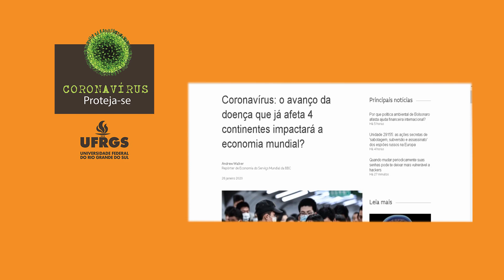Intercambistas falam sobre a China hoje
Cerca de um ano e meio depois do início da pandemia do coronavírus, a China, epicentro da doença, começa a retornar à normalidade. A UFRGS TV conversou com intercambistas chineses, que estavam no Brasil até o meio do ano passado, sobre como o país tem se recuperado.